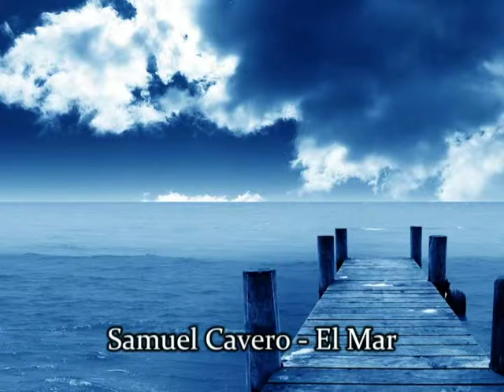Samuel Cavero (Poeta peruano) - El mar